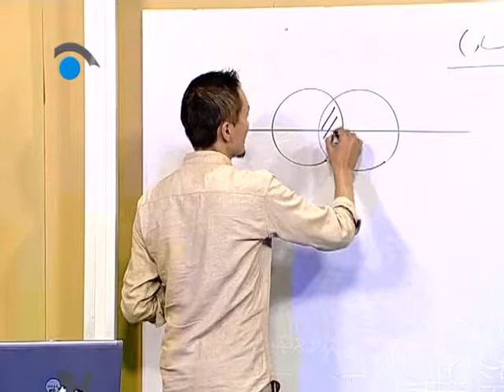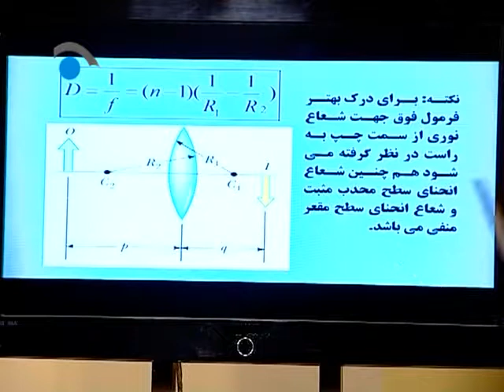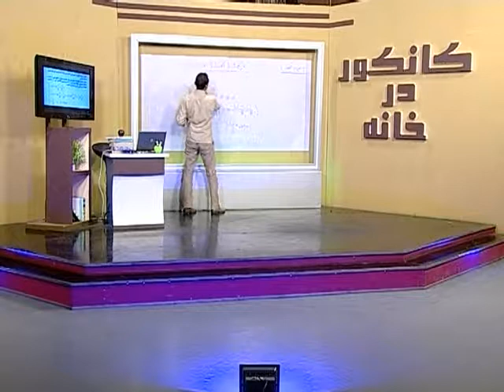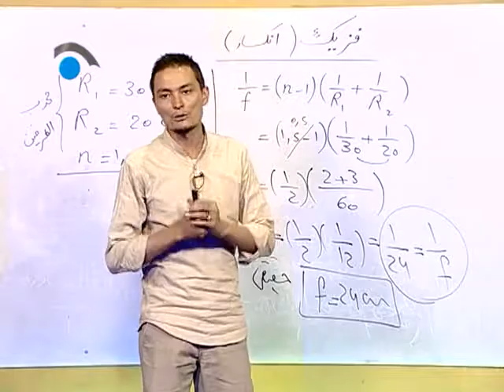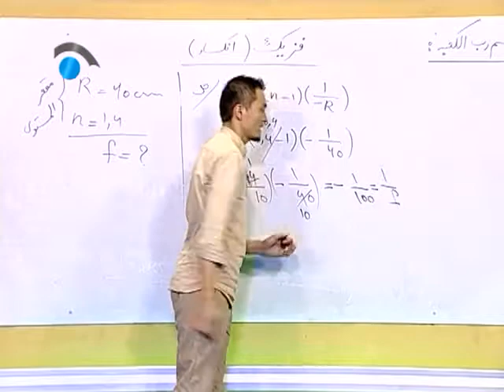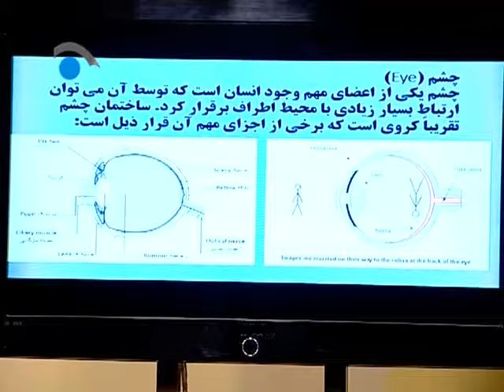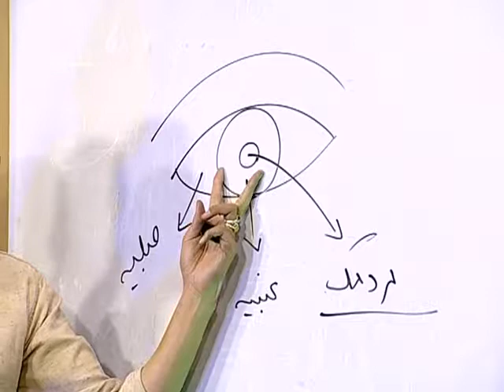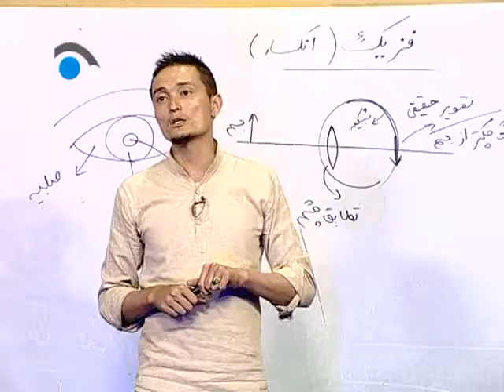برنامه آموزشی کانکور در خانه بخش فزیک قسمت بیست و دوم(22)